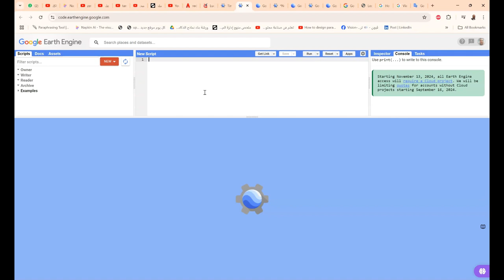كود earthengine جوجل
❤️ روابط التواصل
✅ انستجرام